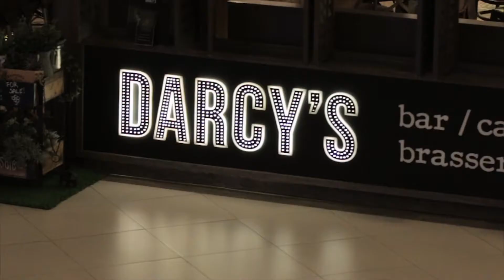Summer Sanctuary 2017 Princes Square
Location: Princes Square, Glasgow
Theme: Summer Sanctuary

We were commissioned to design and build a secret garden within the shopping centre this summer, where shoppers could view daily fashion shows, whilst relaxing in our grass garden bar with a prosecco or two!